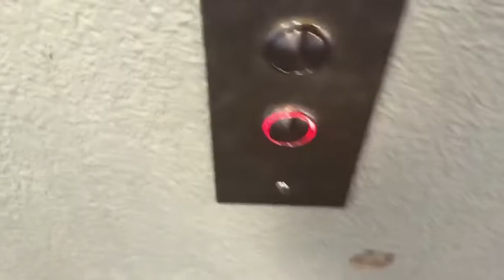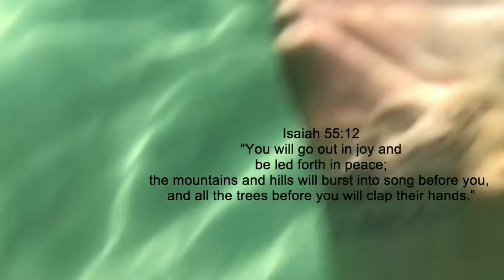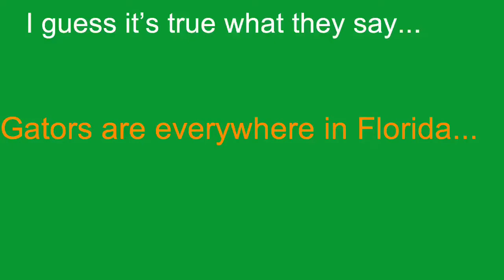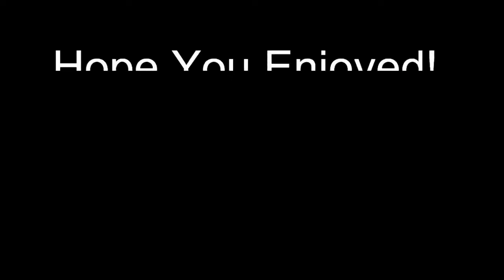I GOT TO PET TWO SLOTHS!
VLOG#20:
VACATION VLOG

I got to let TWO sloths!!!

ALSO LISTEN to Joyce Meyer Podcast on Apple Podcast for learning how to become a disciple of God!

UPDATE: I will take you guys on the training journey all the way to RACE DAY!

NEXT RACE DAY:July 22nd!

IMPORTANT: My pup’s birthday was JULY 2ND! He is 10 YEARS OLD!

SEARCH: Micah Weathers

Have a Blessed Day My Dudes!

Special thanks to @FilmoraGo for the edits!